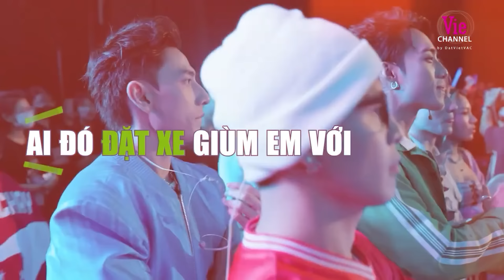ĐỘC LẠ CỔ VŨ: Negav - HURRYKNG bị "ấy" muốn bỏ về, Atus gáy căng | Anh Trai Say Hi